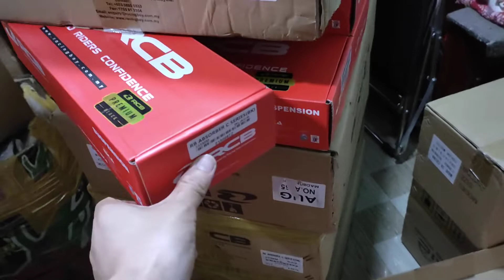Phuộc RCB seri Premium chất lượng cao mà giá ổn định thị trường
Đồ chơi phụ tùng xe máy
LH 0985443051 gặp Ngọc Anh
Đ/c: Hẻm 268 Lý Thái Tổ  P1 Q3 - HCM ( Vô 100m )
Giá luôn luôn cập nhật và sát đáy thị trường
Khách sỉ inb/alo có giá phù hợp
CẦN LÀ CÓ - ALO LÀ GIAO